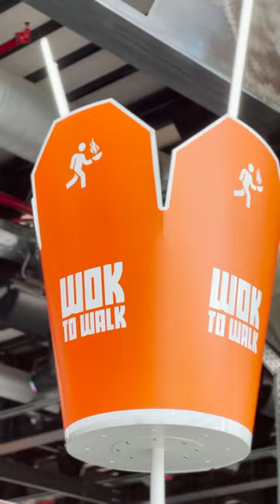ווק טו וואק WOK TO WALK🍲🍜 מיי בייבי ירכא MY BABY - טרמינל 2 TERMINAL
ווק טו וואק WOK TO WALK🍲🍜
רשת האוכל האסייאתית זמינה לכם עכשיו
בטרמינל 2 מיי בייבי ירכא
ופתוחה בכל ימות השבוע
מהיר טרי ויאאמיייי😋😋
בתאבון
⭐ירכא, אזור תעשייה - 08:45-22:00
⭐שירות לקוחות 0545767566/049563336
⭐וויז: ״מיי בייבי״

وك تو ووك WOK TO WALK🍲🍜
شبكة الأكل الآسيوية متوفرة لكم الآن
بترمنال 2 الماي بيبي يركا
وتستقبلكم طيلة أيام الأسبوع
سريع٫ طازج وياامييي😋😋
صحة وراحة
⭐يركا، المنطقة الصناعية - 8:45-22:00
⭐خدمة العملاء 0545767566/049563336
⭐وييز Waze: ״מיי בייבי״